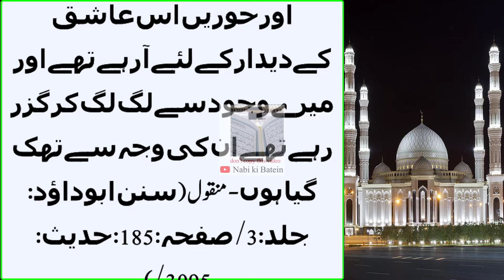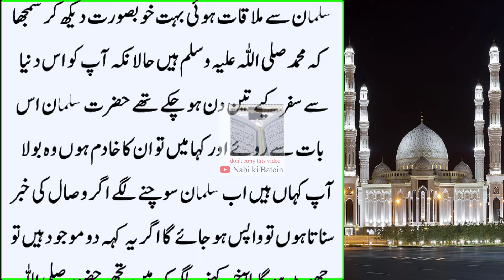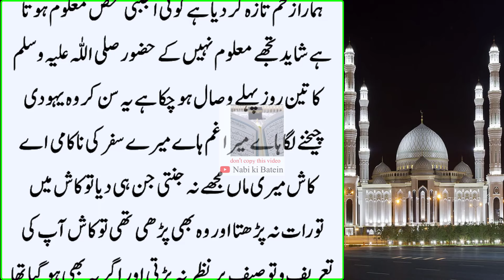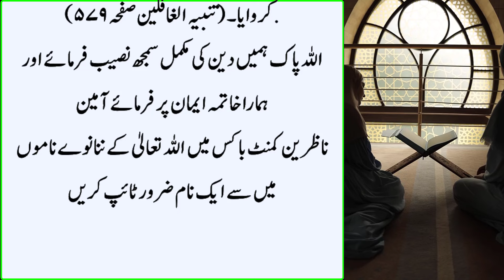Aik Yahudi Madina aya aur Muhammad ke baray mein Puchnay laga || Eman Afroz Waqia